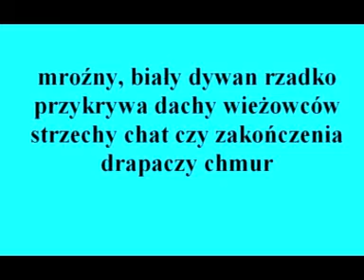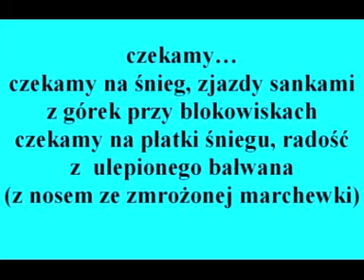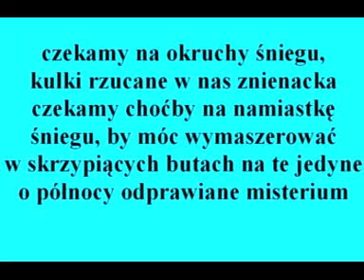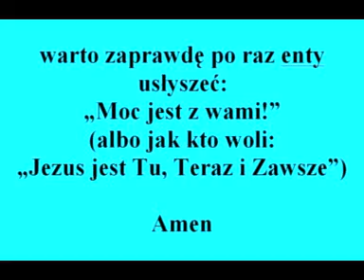MRStoppel Dawno nie było śniegu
Prezentacja poetycka